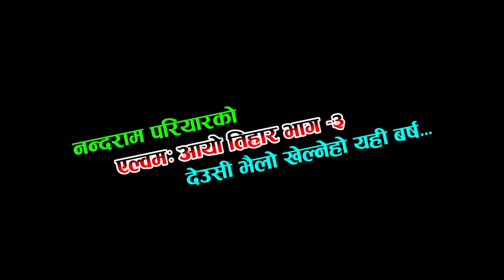New Tihar Song 2081/2024 ||Deushi Bhailo Khelne Ho|| Khuman Adhikari & Devi Gharti FT Dhruba Ekindra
Him Samjhauta Digital Presents :- Aayo Tihar Part 3
New Nepali Tiharko Geet
New Nepali Tihar Song
New Tihar Song 2079
Song:- Deusi Bhailo Khelne Ho Yahi Barsa
Vocal:- Khuman  Adhikari & Devi Gharti
Lyrics:-Nandaram Pariyar
Cinematographer:- Bashu Baral
Editor:-Birendra Bhat Bipin
Model:- Dhruba Himali Ekindra Sara Shankar Sabina Lama Laxmi